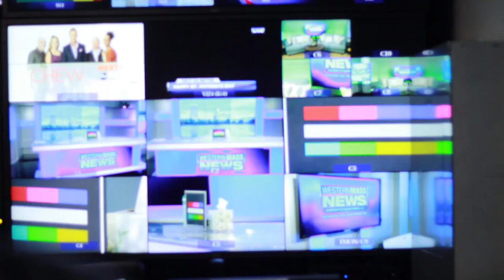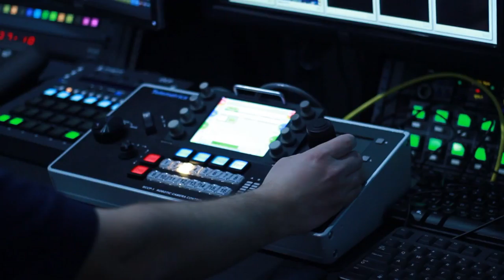Featured Story: Western Mass News